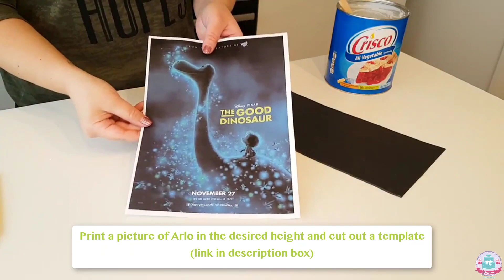THE GOOD DINOSAUR CAKE DECORATING TUTORIAL | Abbyliciousz The Cake Boutique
I absolutely love this cake of the fantastic animation movie The Good Dinosaur! I really wanted to capture the firefly effect that’s on the DVD cover and I’ve achieved this with some royal icing – it totally brought the whole cake together :). I hope you enjoy this video and learn some tips & tricks along the way! X

We'd love to see your baking creations! If you post a picture online, please hashtag